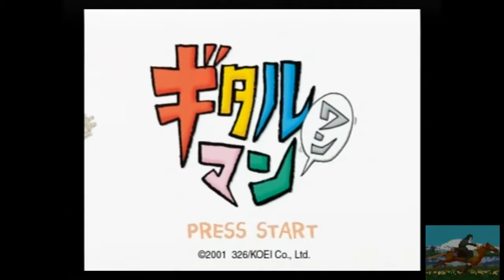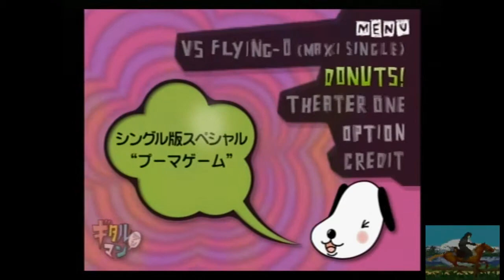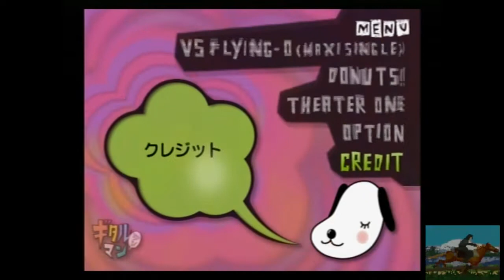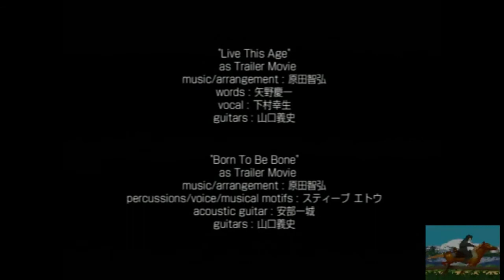LEO shuts up and plays Gitaroo Man Wan AND TES: Arena - Part 128 - This song is so sick!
See episode 111 for me talking about this game and how it's NOT the full version like I thought it was when I bought it.